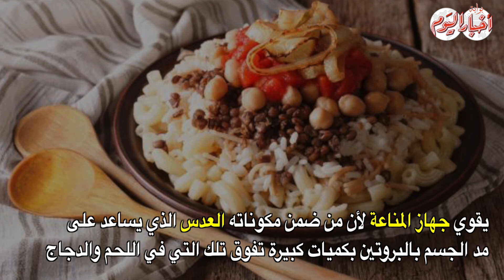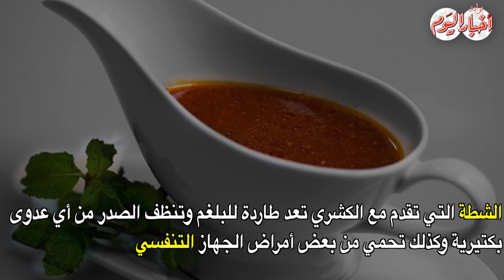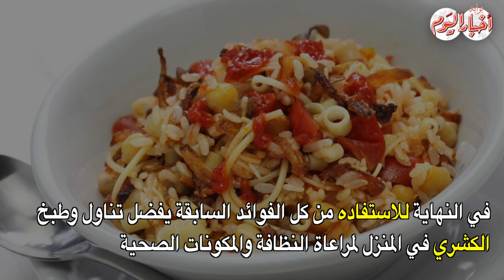أخبار اليوم | الكشري المصري.. لو عرفت فوائده مش هتبطل أكله